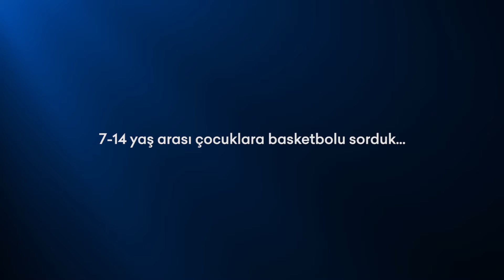Çocuklara Basketbolu Sorduk - AND Çocuk Tribünü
Anadolu Efes Spor Kulübü resmi partneri olarak, çocukları basketbolla tanıştırmak ve onlara sporu sevdirmek için kurduğumuz AND Çocuk Tribünü’nde buluşuyoruz!

30 Mart'taki Anadolu Efes - Olympiacos maçı öncesinde çocuklara basketbolu sorduk🏀
Siz de büyük maça 2 kişilik bilet ve AND Çocuk Tribünü kiti kazanmak için linkteki sorulara doğru cevap verip formu doldurun; 3 şanslı kişiden biri olun.